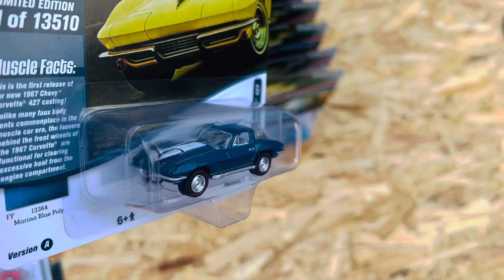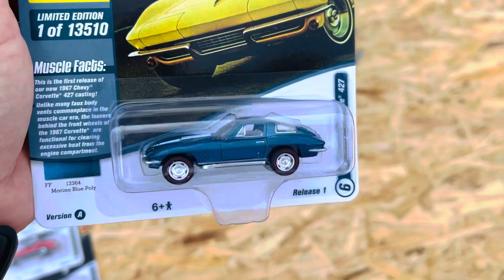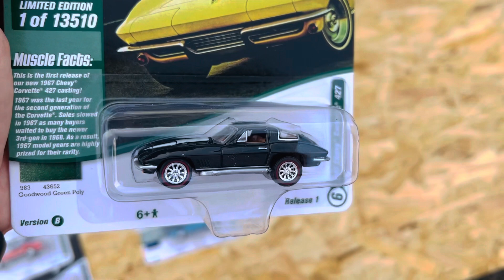Johnny Lightning 1:64 Muscle Cars USA 2022 Set A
Johnny Lightning "Muscle Cars USA" 2022 Set A of 6 pieces Release 1 1/64
Johnny Lightning "Muscle Cars USA" 2022 Set B of 6 pieces Release 1 1/64

Johnny Lightning 1981 Pontiac Firebird T/A Red Orange
Johnny Lightning 1970 Ford Mustang Mach 1 Ivy Green Metallic
Johnny Lightning 1970 Dodge Super Bee Gloss Black
Johnny Lightning 1965 Royal Bobcat Pontiac Catalina 2+2 Gloss White
Johnny Lightning 1970 Chevrolet SS 454 Black Cherry
Johnny Lightning 1967 Chevrolet Corvette Marina Blue

Johnny Lightning 1981 Pontiac Firebird T/A Tahoe Blue
Johnny Lightning 1970 Ford Mustang Mach 1 Calypso Coral
Johnny Lightning 1970 Dodge Super Bee Dark Blue Poly
Johnny Lightning 1965 Royal Bobcat Pontiac Catalina 2+2 Montero Red
Johnny Lightning 1970 Chevrolet SS 454 Shadow Gray
Johnny Lightning 1967 Chevrolet Corvette Goodward Green Poly

Продажа моделей на сайте
minicarsmoscow.ru
Мини CARS Москва